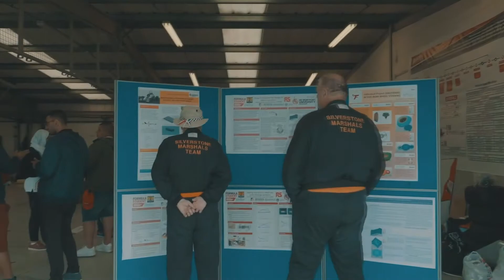Cost & Manufacturing Guidance #6 - Differences Between FS & Concept Classes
In this video, Cost Judge Oliver Plucknett will cover the main differences between the Formula Student class and the Concept class and their scoring systems.